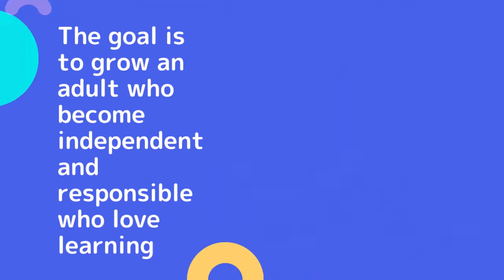The Nurturing Gardens Montessori (Early Childhood Care and Education) Program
The Nurturing Gardens offers:
Montessori (Early Childhood Care and Education)
A playful activity-based learning environment
* Based on Montessori principles of learning.
* Individualized/Personalized learning
* Focus on life skills
* Quran Nazira
*Friendly, safe and secure environment
* Resourceful Classrooms equipped with the Montessori Materials and Gamified Tray activities.
Visit and Enrol Now!